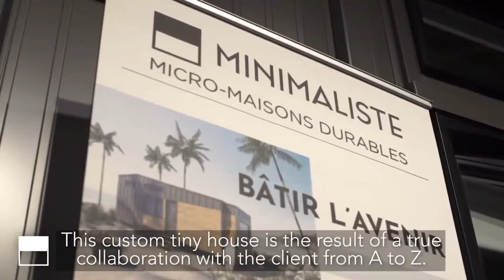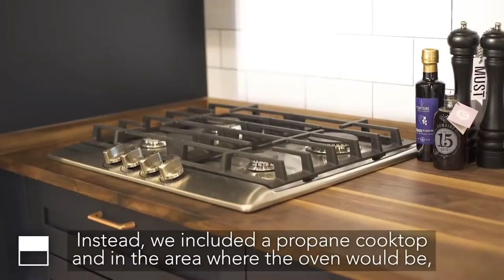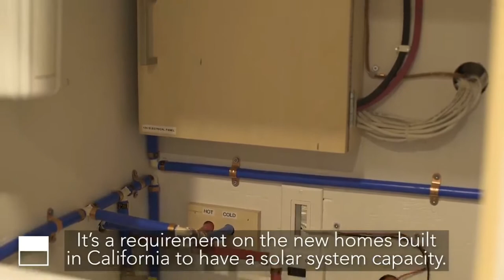Small/tiny house, beautiful and simple/home sweet home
Small/tiny house, simply beautiful